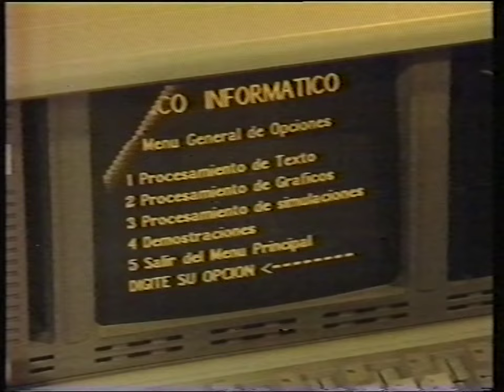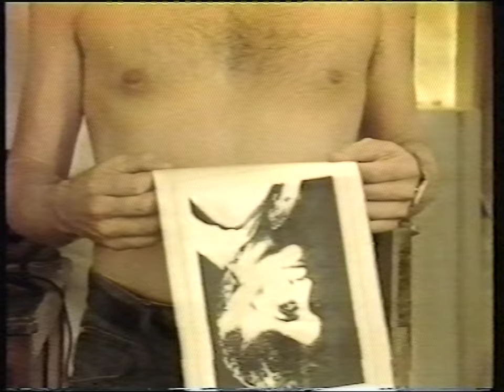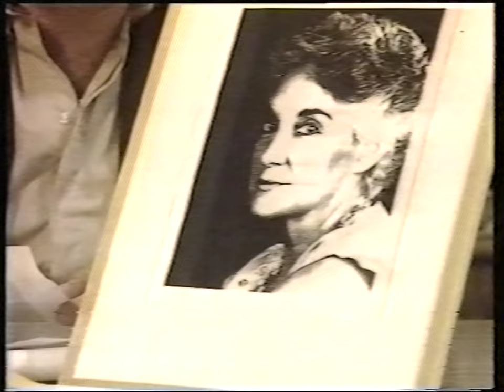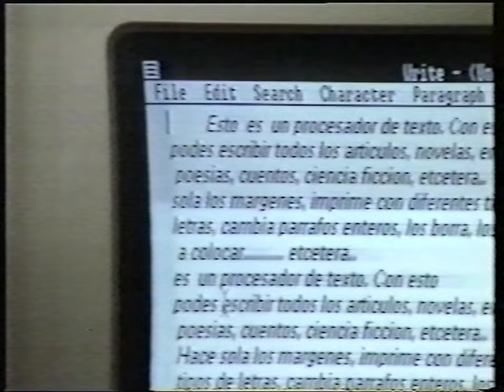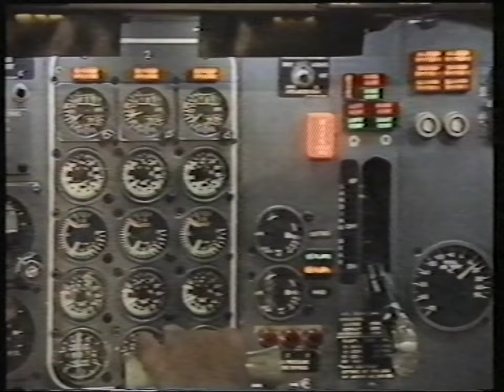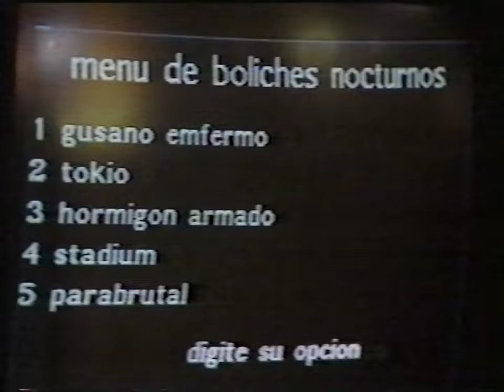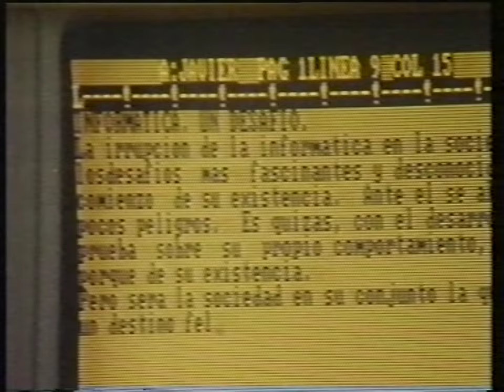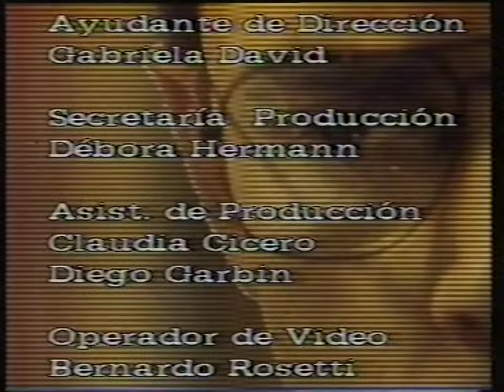Chino Basic (Secretaría de Ciencia y Técnica, Bebe Kamin, 1986)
El ciclo Ciencia y Conciencia de la Secretaría de Ciencia y Técnica de la Nación ampliamente conocido por ser allí donde se produjo el fake de Carlos Sorín y Alan Pauls "La era del ñandú".

Sin embargo, este desapercibido episodio de Bebe Kamin sobre la informática en nuestra sociedad, protagonizado por Hugo Soto, Noemí Frenkel y Roberto Carnaghi, logra momentos brillantes como el chiste del taxista sin gps y con gps que igual pregunta por donde ir o la señora que viaja a la ciudad en busca de un chip de reemplazo para su computadora. Manuel Sadosky era el Secretario de Ciencia y Técnica en ese momento, los restos de Clementina son mirados con humor y nostalgia. Las interfaces estaban cambiando y al final el teléfono es el medio para comunicarse con la máquina :D

Una pesadilla al estilo After Hours (Martin Scorsese) se convierte en una pesadilla digital al estilo Brazil (Terry Gilliam), dos films estrenados el año anterior a la realización del especial televisivo. ;)

Utilizando como locación la Escuela Superior Latinoamericana de Informática (ESLAI), en pleno Parque Pereyra, se convierte en testimonio de ciencia al servicio de un proyecto nacional.

Grabado de aire  en VHS por la Videoteca del Colegio Nacional de la Universidad Nacional de La Plata en 1986 y digitalizado por el proyecto @obsoleta en 2006 a un tape miniDV es un antecedente brillante donde jóvenes realizadores de video y televisión son convocados para generar especiales de calidad sobre temas de la agenda en Ciencia, Salud, Sociedad y DDHH ;)